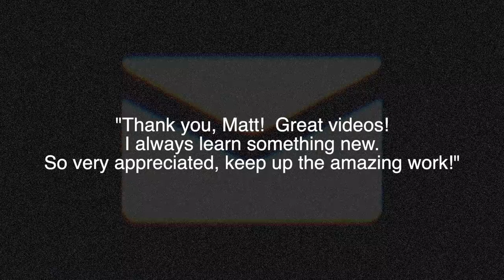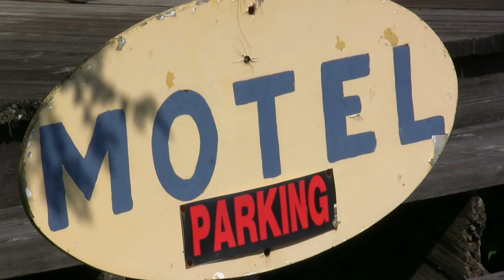Should you stay in a hotel or buy an RV | Hurricane Adjuster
👉🏻👉🏻The FASTEST way to get working as an adjuster: Beginners Guide to a Claims Adjuster Career 👈🏻 👈🏻 FREE COMPLETE ROAD TO THE STORM GUIDE

Wondering how to get started as an Independent Adjuster doing catastrophe property claims?  Get all the answers in the "Getting Started as an Independent Adjuster" free training